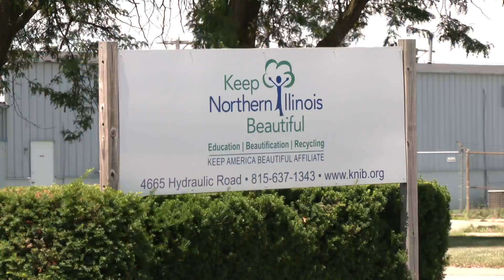Rockford Recycling Center celebrates 35 years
Keep Northern Illinois Beautiful celebrated 35 years with a ribbon-cutting.